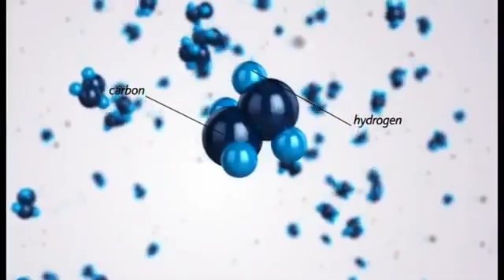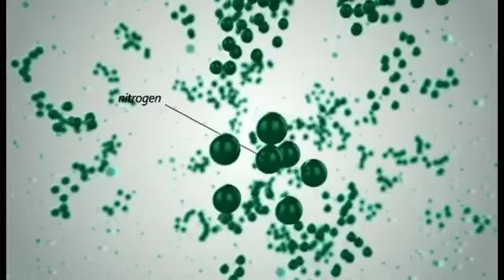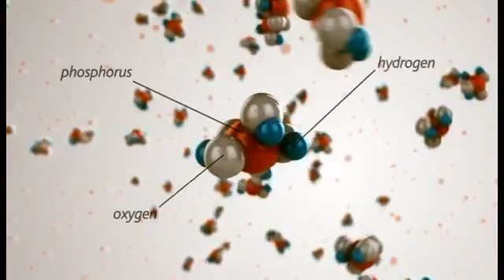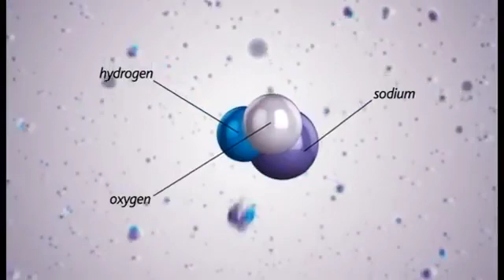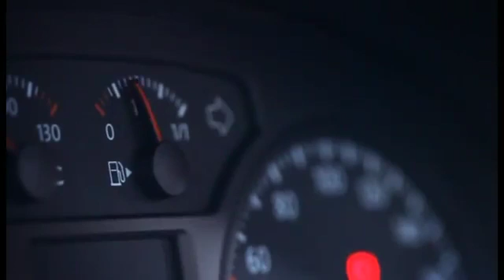Sasol products touch your life everyday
One of the ways that Sasol creates products, is by using the combination of hydrogen and carbon resulting in polyethylene that can be found in many everyday plastic products. Cosmetics, pharmaceuticals, wax crayons, nail polish remover, ammonia and fertilisers are a few of the everyday products that use Sasol's invaluable ingredients. See how Sasol touches your life everyday.